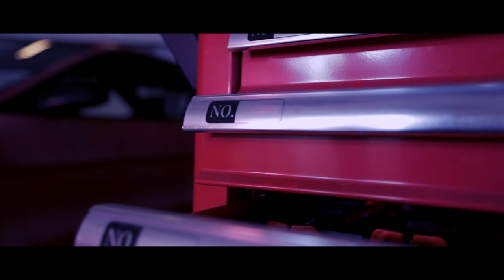Zickk x Chokz Cobain x Zino Chavez - Shotgun (prod. by Zino)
Vocalen door: Zickk, Chokz en Zino Chavez
Beat door: Zino Chavez

D.O.P. door: Djerraldo Goedhart